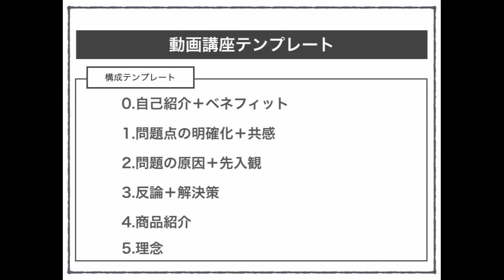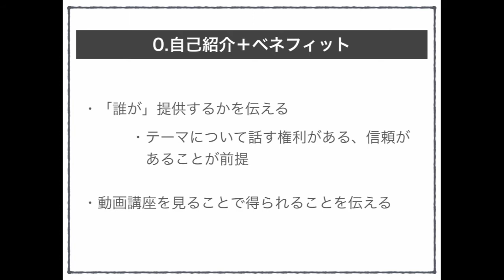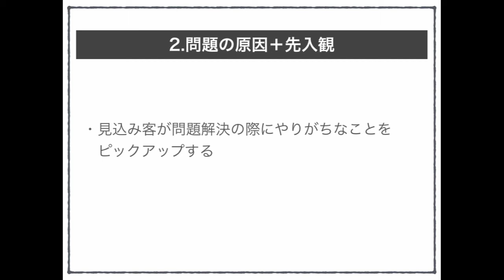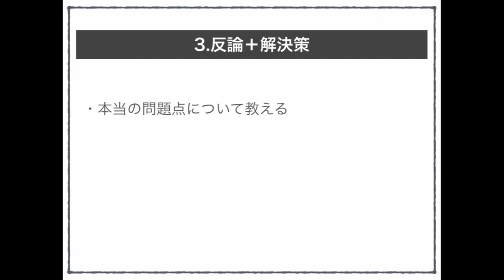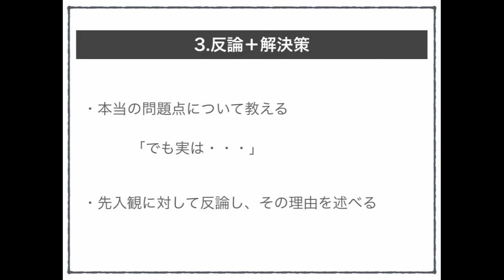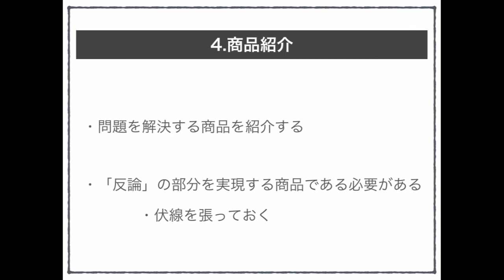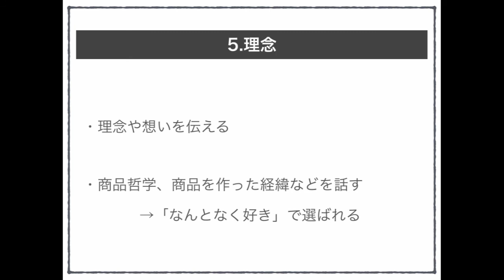デジタルコンテンツに有効なオンライン動画講座制作テンプレート【スモールビジネス向け】